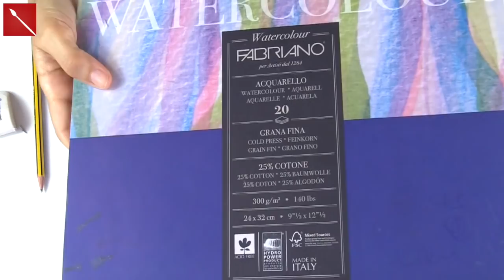Biglietti Acquerello e Penna: CACTUS (tecniche pittoriche) Arte per Te